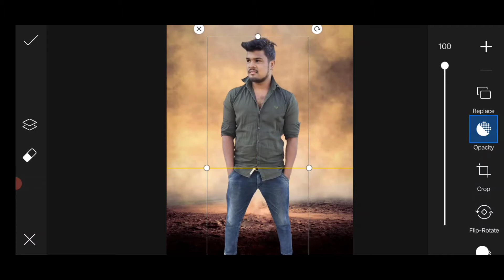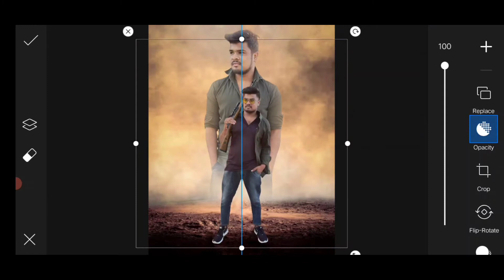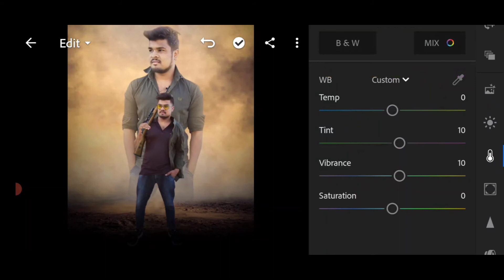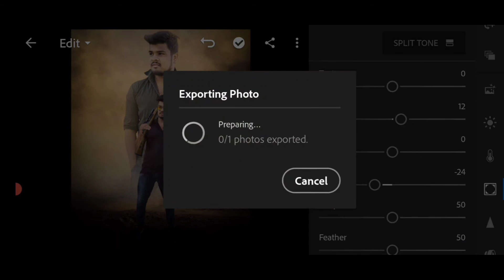PicsArt Dual Photo Editing Picsart || Poster Photo Editing - Picsart Editing - NR Creations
download link png

* Ghaus Editz New Video
 * Ghaus Editz Picsart Editing